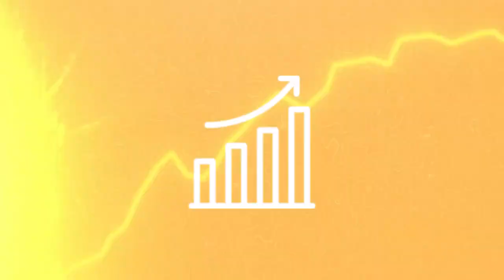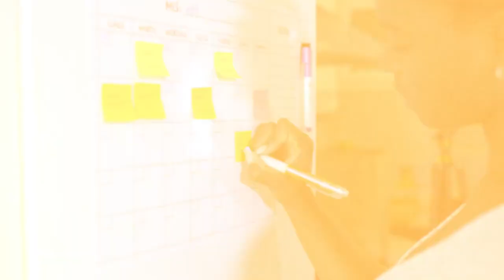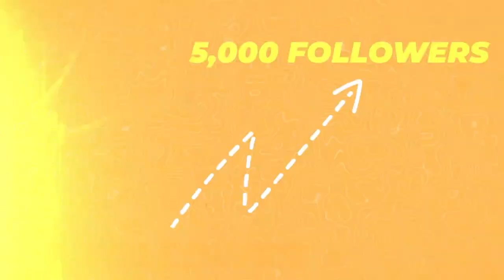How to boost your brand on social media and grow your business online.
What’s up, solopreneurs! Welcome to “Be Your Brand”, a podcast by Boss Diplomat that helps solopreneurs become Brand Ambassadors for their business and be so awesome, you can’t be ignored. I’m your host, Talyn Rahman-Figueroa, your diplomat-turned-personal brand expert, and today I have another insider secret to share with you so that you truly become the face of your business.

In this episode, I will share with you 5 simple steps you can take to take your brand’s social media to the next level. Your social media pages are one of the first stops your target audience will come across. The first impression that it makes on your target clients and whether they’ll take action and buy your product or not. So make sure you watch this video until the end to miss out on any tips that would help you grow on social media and land more customers.

Thanks for joining me on “Be Your Brand”. In the next episode, I will guide you about choosing your niche! Laters, bosses!